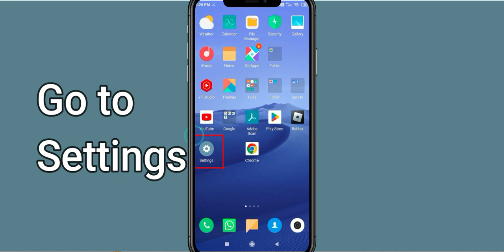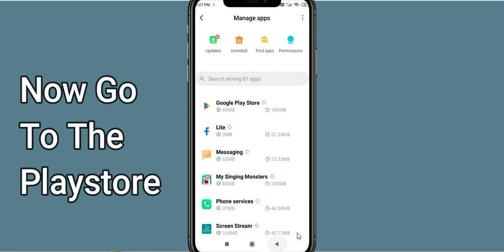Fix NBA Live App Keeps Stopping | NBA Live App Crash Issue | PSA 24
In this video you will learn How To Fix NBA Live App Keeps Stopping | NBA Live App Crash Issue in Android & iOS  . If you are facing same problem in your android mobile phone then it will help you to get rid of this issue.
So, let's Fix NBA Live App Crash Issue.